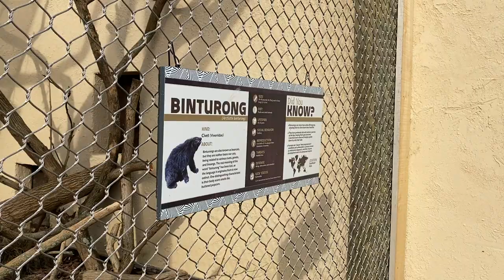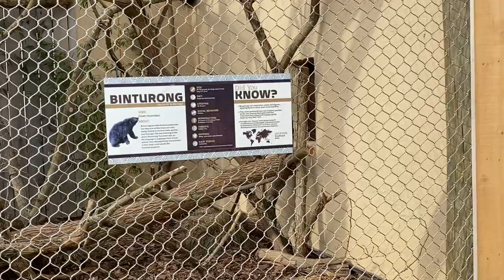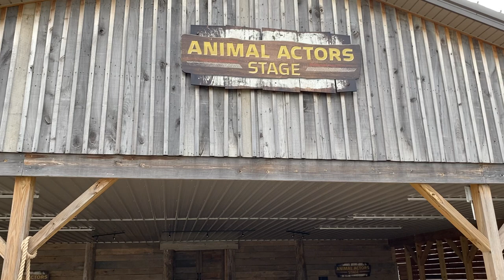Meet the Binturong and Porcupines with Ken Ham & Leanne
Join Ken Ham and Senior Zoo Manager Leanne as they meet the Ararat Zoo's latest addition: a Palawan binturong, or bearcat. "Rikki" the binturong is enjoying her new home at the zoo. Ken and Leanne also explore the new exhibit for the African crested porcupines as well as the Animal Actor Stage, which features daily animal shows.